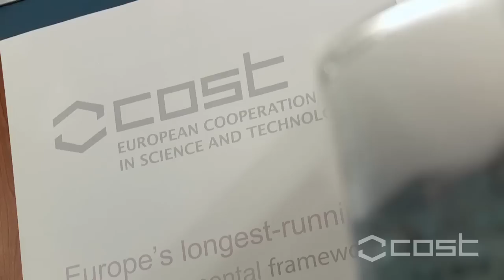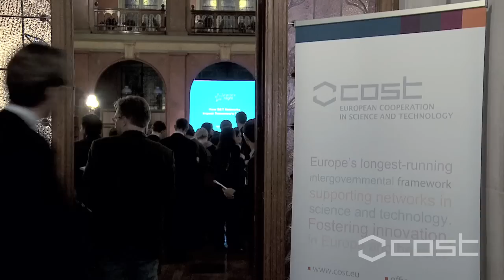COST Science Night 2012 Highlights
COST Science Night - How S&T Networks Impact Tomorrow's Europe was held on 4 December 2012.
This exclusive event showcased the impact of science and technology networks on Europe's society.
At this unique science night researchers leading successful COST networks met research policy-makers and stakeholders for interactive discussions... and fun experiments!